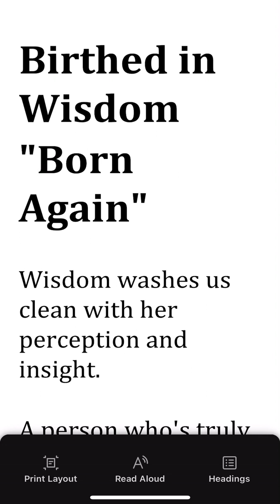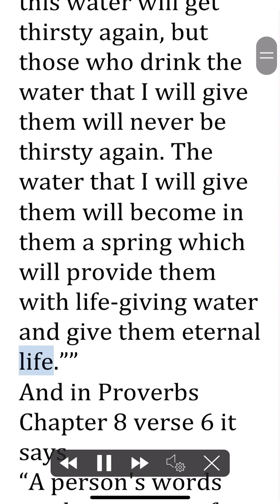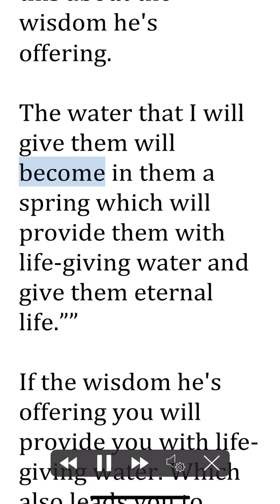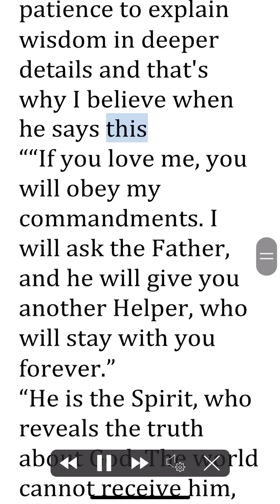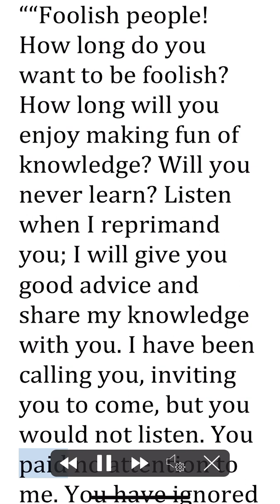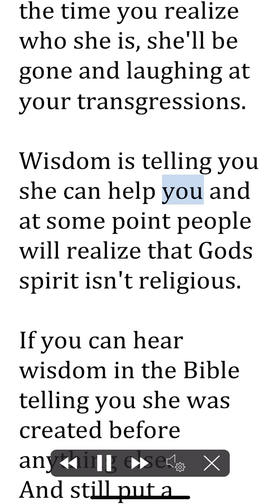💜Birthed In Wisdom💜